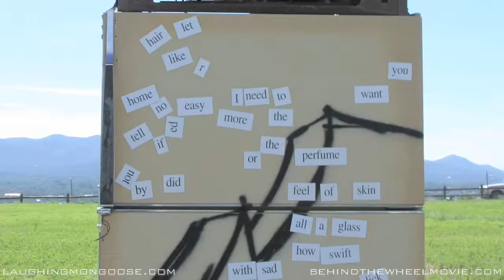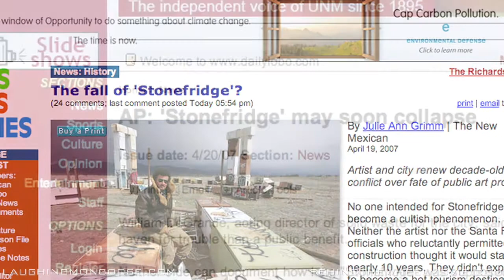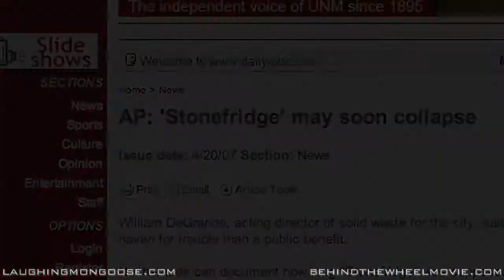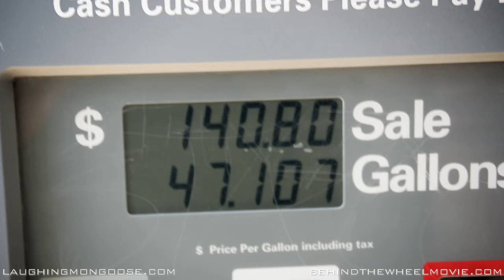Behind the Wheel part 3 of 9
Seeing film as art is easy. Remembering that art is about challenging the world can be hard. Putting film art into action? Well, that can be damn near impossible for people... but not the members of the LA Film Co-op. Determined to make their own state of the union address and filled with youthful energy, they bought a bus, fit a modern day editing suite into it and headed out from coast to coast, interviewing notable artists wherever they found them.

Bumping into such luminaries as Dead Prez, director Oliver Stone, guerilla poster artist Robbie Conal, among all those citizens just living day-to-day, the Film Co-op has created a profound record for their time. With a new age of change sweeping into America with 2009, Behind the Wheel is an amazing final summary of the Bush years. It captures with joy and anger the spirit of resistance at a time when the majority of Americans felt disenfranchised from a country and a leader who didn't stand for them.

Narrated by Olivia Wilde